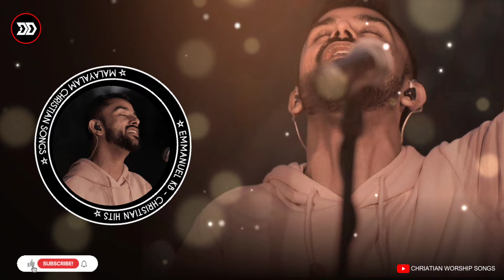Thedi Vannu Dhoshiyaam | Ft. Emmanuel Kb | Malayalam Christian Worship Song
Thedi Vannu Dhoshiyaam Lyrics  :

Thedi Vannu Dhoshiyaam enneyum enneyum naadhaa
ithramaam sneham uyir koduthenikkaay
mannavaa varnnippaan eluthallayenikku
thedi vannu doshiyaam enneyum enneyum naadhaa

kshonithale ksheenam bhavicheedaathenneyum naadhaa
aanippazhuthulla paanikalaale
preenichanugrahicheeduka nithyam

poshippikka padhyavachanamaam ksheerathaalenne
nirmmalathoyam nithyam kudippichu
pachappul shayyayil kidatheedunnu nee

nirtheeduka kalankamatteshuve karayillaathenne
palunku kadaltheerathangu njaanente
madhuragaanaradhamathileri gamippaan

kunjaadinte koode gamichavar paadume modaal
zion malayil seemayattaanandam
ennini labhikkumo mal praananaadhaa

✧ Thedi Vannu Dhoshiyaam
✧ Thedi Vanno Dhoshiyaam
✧ തേടി വന്നു ദോഷിയാം
✧ emmanuel kb powerful worship songs
✧ Emmanuel KB
✧ old christian worship songs
✧ new malayalam christian song
✧ Thedi Vannu Dhoshiyaam karaoke
✧ Malayalam old christian songs
✧ old christian song malayalam
✧ Evergreen Christian Devotional songs
✧ Old christian devotional songs
✧ blesson memana Song
✧ Blesson Memana worship
✧ blesson memana songs
✧ blesson memana worship songs
✧ christian worship songs
✧ Blesson memana songs
✧ malayalam old worship songs
✧ christian old worship song
✧ Christian worship song malayalam
✧ Flevy johnson songs
✧ New christian worship song
✧ Emmanuel Kb Worship song
✧ Chikku Kuriakose Songs
✧ Chikku kuriakose worship songs
✧Chikku Kuriakose Christian Songs
✧ Chikku Kuriakose worship live
✧ Chikku kuriakose christian devotional song
✧ Emmanuel KB
✧ emmanuel kb worship
✧ Emmanuel Kb New Worship Song
✧ Emmanuel Kb Live Worship songs
✧ Keyboardist moses titus
✧ Flevy Issac Worship Songs
✧ Sharun Varghese Worship Songs
✧ Sharun Varghese
✧ Swargeeya Shilpiye neril kaanum
✧ Swargeeya Shilpiye Sharun Varghese
✧ Swargeeya Shilpiye lyrics
✧Swargeeya Shilpiye karaoke
✧ onnumillaymayil ninnenne uyarthiya
✧onnumillaymayil ninnenne uyarthiya lyrics
✧onnumillaymayil moses titus
✧ Emmanuelkb hits songs
✧ Emmanuelkb powerful worahip
✧ rajesh elappara songs
✧ new worship songs malayalam
✧ Shamitha Mariam Worship Song
✧ Blemin Babu Worship
✧ Parishudhane Rajave Karoke
✧ Parishudhane Rajave Lyrics
✧ Emmanuelkb Worship Songs
✧ Christian Malayalam Worship Songs 2022
✧ Christian Malayalam Worship Songs
✧ Shyam Mac Worship Song
✧ Christian Malayalam Worship Songs 2021
✧ Christian Malayalam Worship Song
✧ Christian Malayalam Worship
✧ Blesson Memana song
✧ New Worship Song Emmanuel KB
✧ Blesson memana worship song
✧ Blesson Memana New Christian Worship Song
✧ Malayalam Christian Worship
✧ Blesson Memana Songs
✧ Malayalam Christian Worship Songs
✧ Yesu Mathram Blesson Memana
✧ emmanuel kb live worship song
✧ Pr. Tinu George
✧ Jesus Is Alive Tinu George
✧ Pr. Tinu george message
✧ Tinu George Jesus alive
✧ Rency mathew flute
✧ Flevy Issac Johnson
✧ Jesus is Alive Worship
✧ Emmanuel kb wedding
✧ emmanuel kb latest worship
✧ emmanuel kb wedding song
✧ emmanuel kb worship songs
✧ emmanuel kb new song
✧ Emmanuelkb
✧ emmanuelkb songs
✧ Blesson Memana Hits
✧ EMMANUEL KB